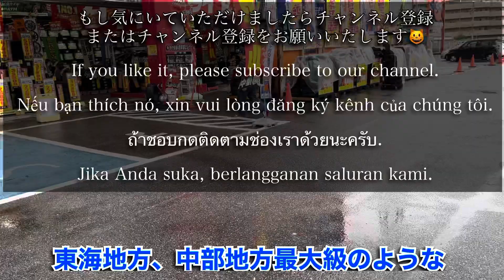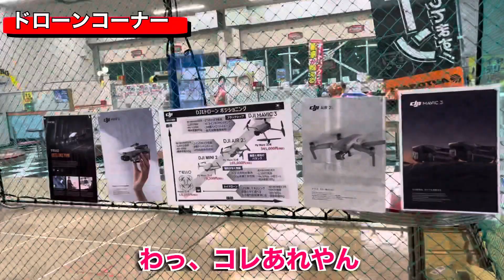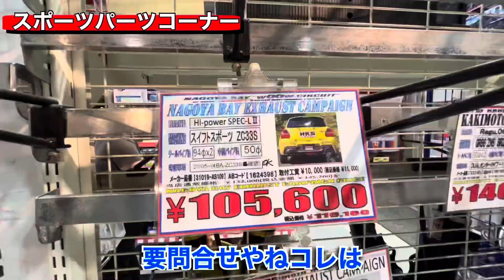【スイフトスポーツ】 東海地方最大級❗️スーパーオートバックスNAGOYABAYにてパーツ探し⑤他車種も！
今回は愛知県名古屋市にありますスーパーオートバックスNAGOYABAY（名古屋ベイ）にやってまいりました。
スズキスイフトスポーツ（ZC33S,ZC32S）をはじめ、トヨタGRヤリス、トヨタ86（ZN6）、スバルBRZ（ZC6）、スバルWRX STI S4 レヴォーグ（VZB,VAG,VMG,VM4）、マツダロードスター（ND）、スズキアルトワークス（HA36S）などの車種のパーツも発見しました（一部）。
HKS/BLITZ/CUSCO/Valenti/MonsterSPORT/AutoExe/PROVAなどの商品がありました。